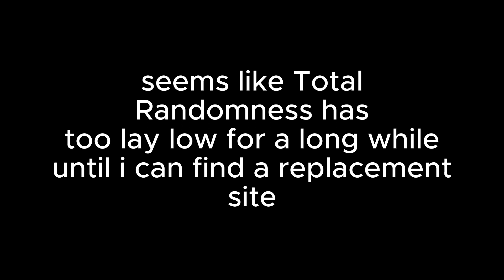uberduck dead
now with all the character ai voices gone sadly all future projects will be delayed i hated having to find all this stuff out.